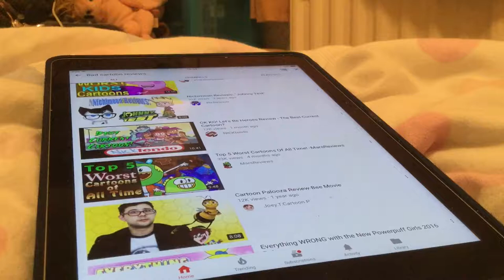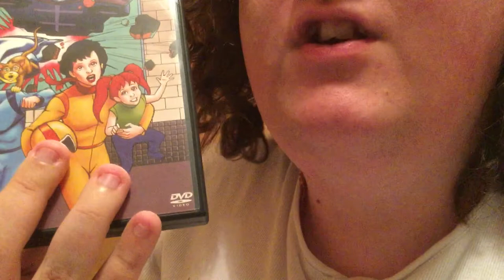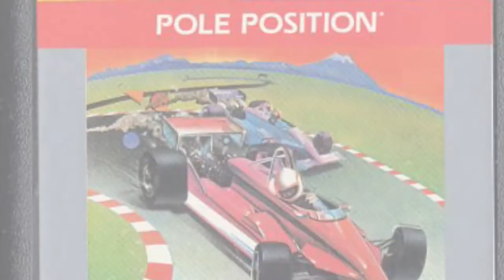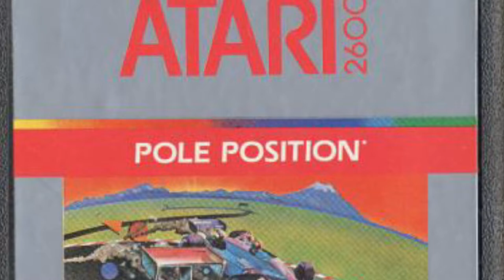The Cave of forgotten TV shows in pole position